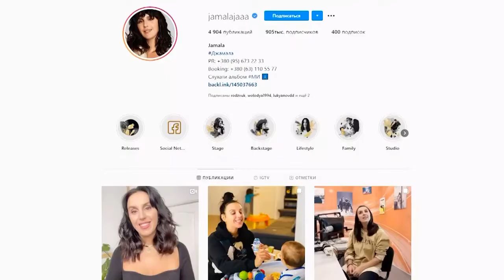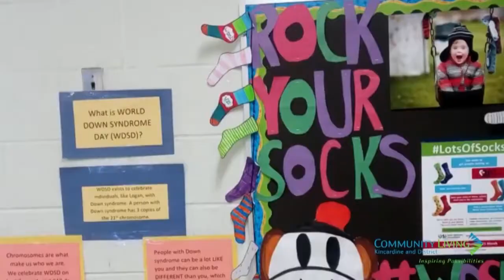Ракурс Флешмоби та челенджі корисне єднання чи колективне запаморочення